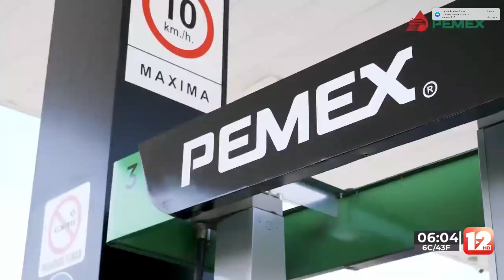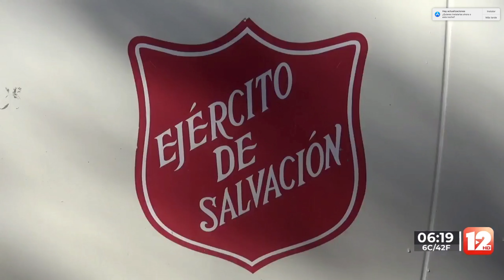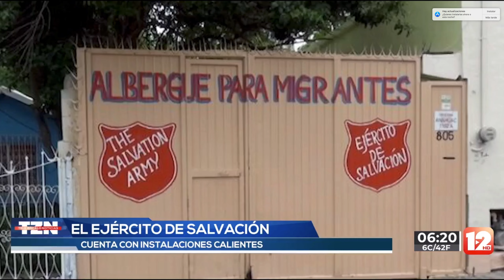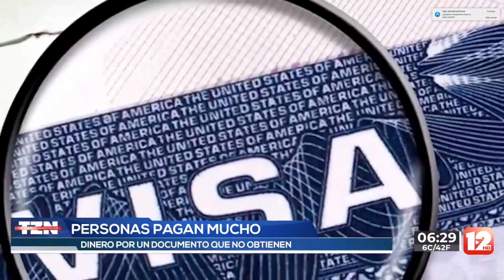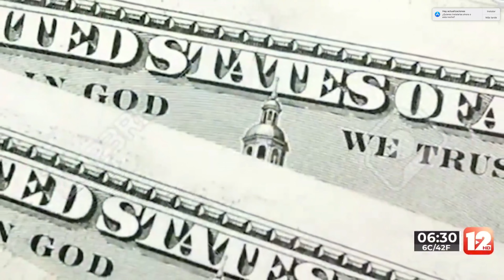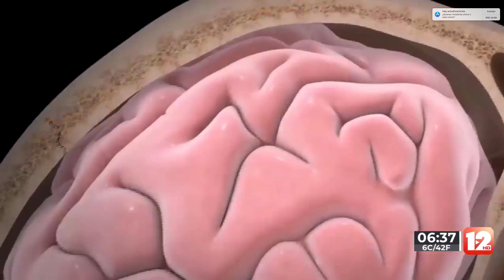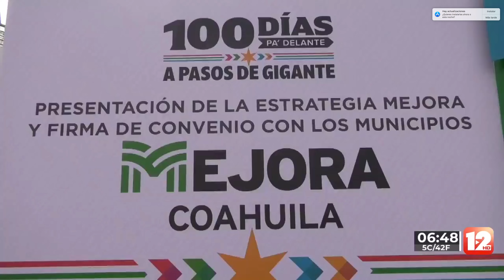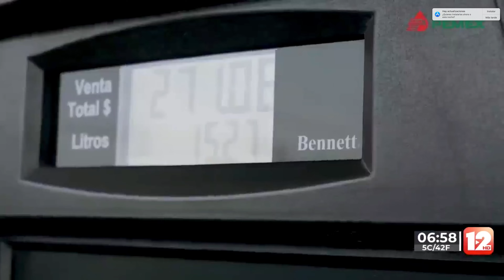TELEZÓCALO NOCTURNO│20 DE ENERO DEL 2024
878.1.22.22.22 │SMS & WhatsApp│ Escúchenos también en la 94.5, 107.9 FM en Piedras Negras y Acuña 92.9 FM